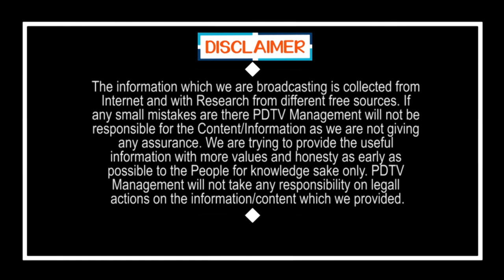Advocate Clarity About KIA Moving From AP | కియా ఎక్కడికి పోదు...కారణాలు చెప్పిన లాయర్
కియా ఎక్కడికి పోదు...కారణాలు చెప్పిన లాయర్ | Advocate Clarity About KIA Moving From AP | PDTV News